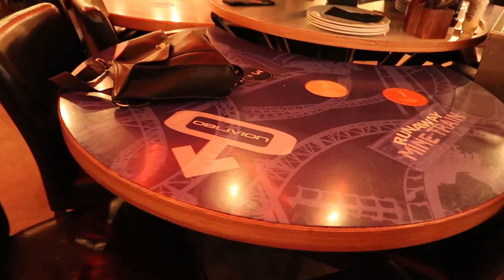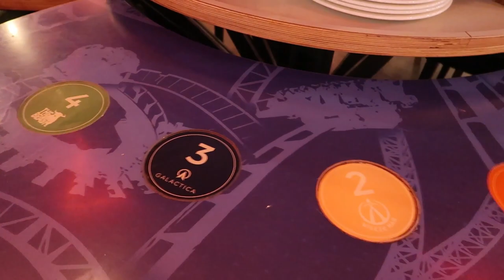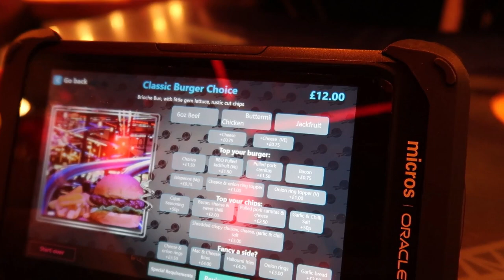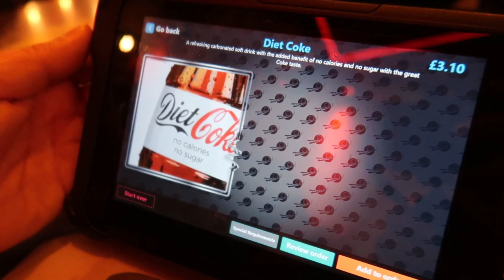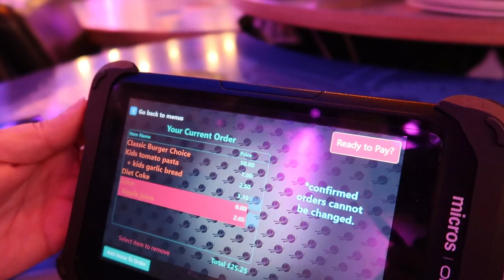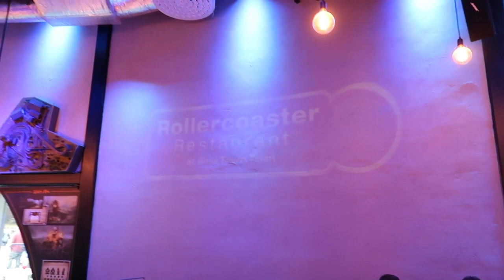Alton Towers Rollercoaster Restaurant, Review and More Vlog August 2021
Alton Towers Rollercoaster Restaurant vlog and review and more.

We visited The Rollercoaster Restaurant at Alton Towers on our last visit.   We did not book in advance, but we got there early to que up.   We managed to get in around 12 ish which was really good.   They did say they close the walk up que line at 2pm to facilitate for people that have pre-booked.   The atmosphere was amazing, the food was ok and you get your annual pass discount.   We had a little problem watch the video to find out.   It was handled really well by Alton Towers employees.